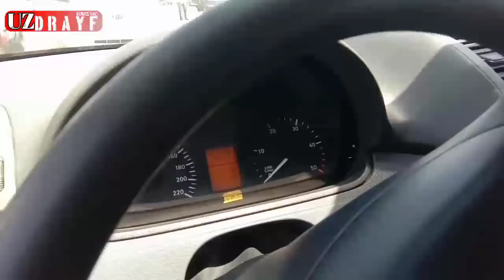ANDIJON MASHINA BOZORI NARXLARI VA BANK VARYANT YOLLARI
4 IYUL,ANDIJON,MASHINA,BOZORI,NARXLARI,  VA BANK,VARYANT,YOLLARI